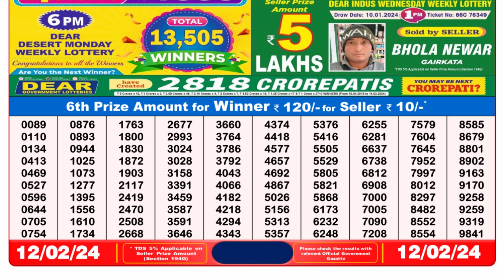Nagaland Lottery Sambad Live 8pm 12.02.24